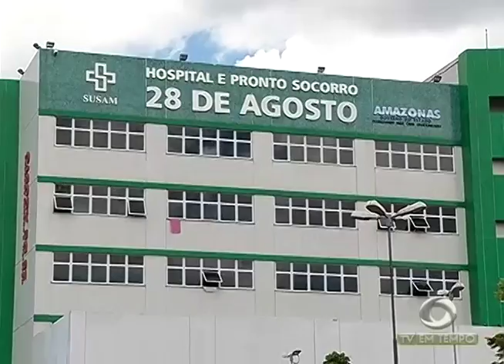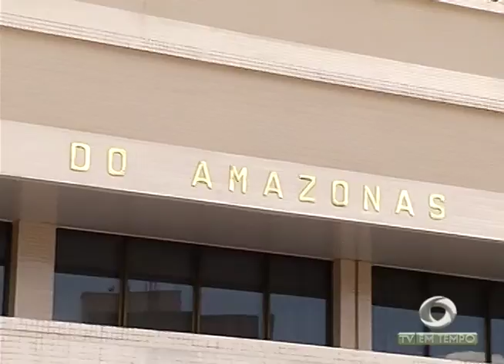BOLETIM EM TEMPO - NOITE (11.05.2017)